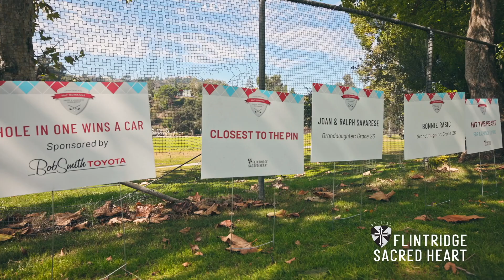Flintridge Sacred Heart 49th Annual Harry G. Johansing Scholarship Golf Tournament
Flintridge Sacred Heart 49th Annual Harry G. Johansing Scholarship Golf Tournament @ Brookside Golf Club on Monday, October 9, 2023.